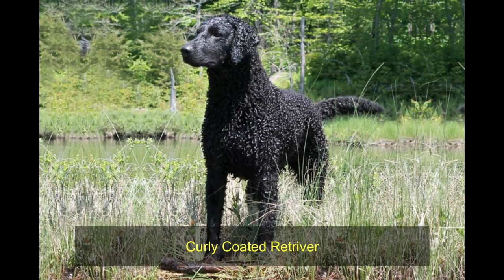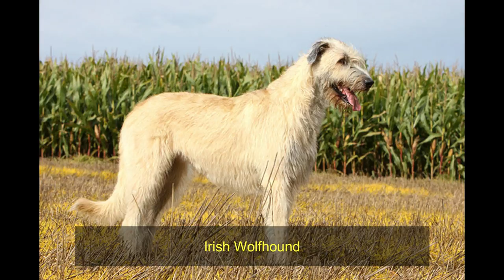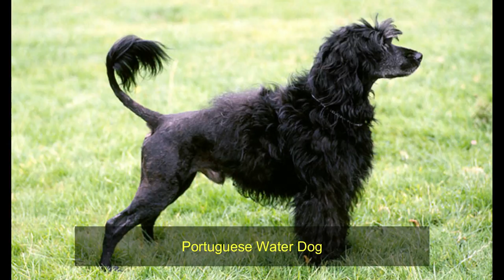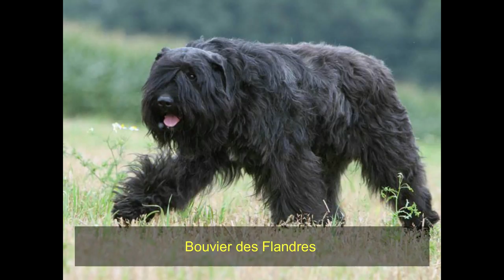All Breeds of Dogs around the World | Breed of Dogs A-Z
Dogs of the world
Different Dog Breed Groups
Sporting Dogs
Hounds
Working Dogs
Terriers
Toy Breeds
Non Working Dogs
Herding Dogs

breeds of dogs that dont shed and stay small,
10 breeds of dogs,
top 10 breeds of dogs in india,
100 breeds of dogs,
10 best breeds of dogs,
10 breeds of dogs to avoid,
top 10 dog breeds in the world,
top 20 dog breeds,
20 breeds of dogs,
30 breeds of dogs,
40 breeds of dogs,
top 5 breeds of dogs,
top 5 breeds of dogs in india
Dog Breeds
dog videos
german shepherd
siberian husky
akita
chihuahua
game dogs
breeders
complete dog breeds
dog breed groups
best in show
canine
dog training
different breeds of dogs

All dog breeds with pictures.
Small dog breeds.
All dog breeds with pictures a-z.
All dog breeds a-z.
All mixed dog breeds.
All dog breeds list.
All dog breeds in the world.
All Dog Breeds - Complete List of Dog Profiles
All Dog Breeds - Dog Breeds A-Z - Types of Dogs.
All Dog Breeds, All Dog Types, All Dog List Names & Pictures.